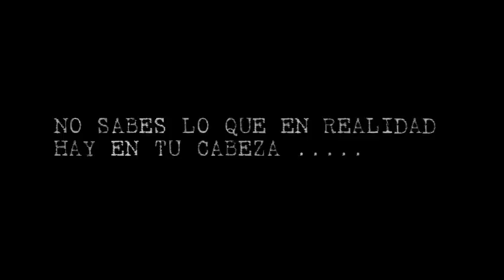ESQUIZO TRAILER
TRAILER DE ESQUIZO COMIC. PROYECTO INTEGRADOR SEGUNDO SEMESTRE // DISEÑO MULTIMEDIAL // FUNDACION ACADEMIA DE DIBUJO PROFESIONAL 2009